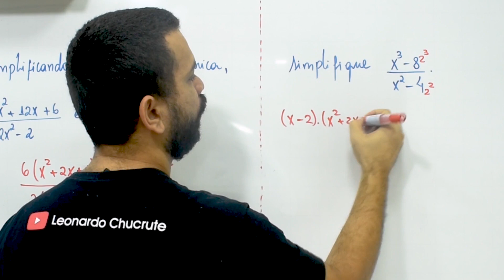FATORAÇÃO - Questão Resolvida em menos de 1 minuto 😱! PEGA O BIZU!!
Faaaala, Criatura!

Chucrute preparou uma questão de Fatoração e resolveu pra você da maneira mais fácil!
Fala a verdade: tem como não aprender com Chucrute?!
"Simplifique x³-8/x²-4"

Pra baixar materiais e listas de exercícios, corre no meu telegram

CURSO COMPLETO DE MATEMÁTICA PARA O ENSINO MÉDIO - SÓ R$ 97,00 OU 10X DE 9,70 SEM JUROS! MENOS DE 0,30 CENTAVOS POR DIA. CORRE!
TMJ!

Já tá sabendo da mentoria do Chucrute, né? As primeiras turmas esgotaram muito rápido!

AAAAAH... Chucrute lançou a tão pedida plataforma dele! Corre lá e confere

Por fim, se você quer baixar o e-book do chucrute sobre os concursos militares (gratuito), é só clicar neste